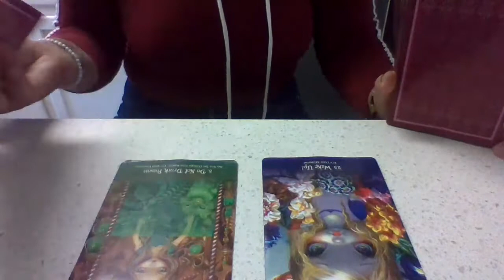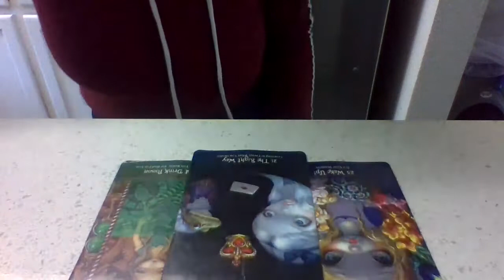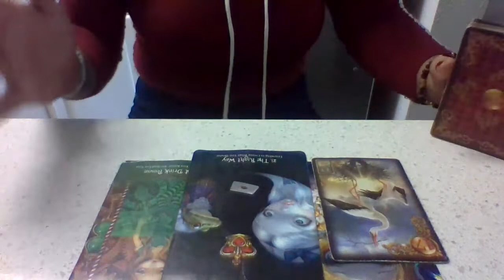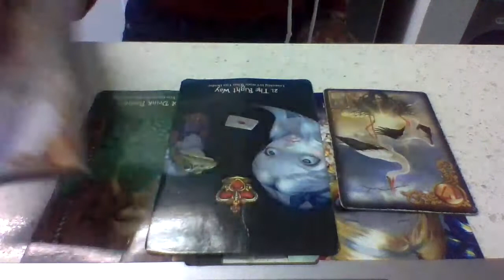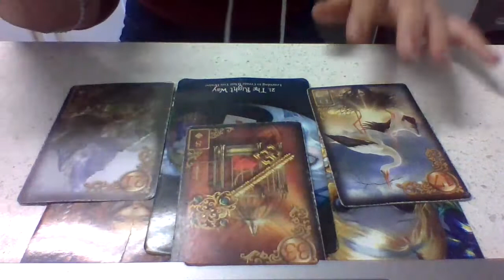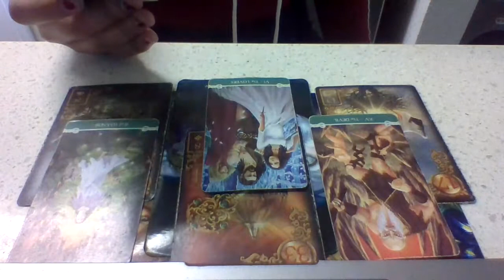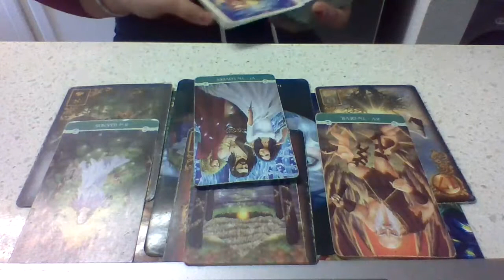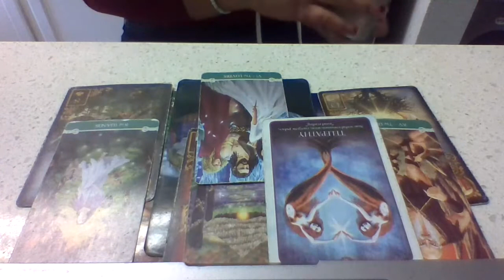~Both of You Mirroring a Karmic Cycle~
Pisces ♓
Mid August
Timeless

I Provide Live SundayFunday WeekAhead Readings By Element Earth Air Fire Water as well as Live NewMoon and FullMoon ZodiacSpecfic Readings. Personal Reading Special going on til the End of Lion's Gate Portal 8/8 to help clear Past Life Issues manifesting in current life circumstances. If you want something a little more in depth you can provide a screenshot of your Chart for a short BirthChart Analysis you can add this feature to any reading for 11$. DM to book a Session.

Are you Looking for a New Style that's as Enlightened as you are? While still honoring your inner gangsta that we know we all harbor👏😉😇 Well we got the Just the Thing for you! 3rd Eye Visions advertises your Ascension with a Street Punk Twist! Bringing Back the #90's Style without the Retro! When they threatened, "Ima hit you so hard, when you wake up your clothes will be out of style," this is the Brand Your just Now WakingUp to! So, don't let a couple of Decades of Unconsciousness keep you from Waking Up to Style and STRUT into #2021 like the WORLD is Your Runway! Click on the Link Below and be redirected to the website to CheckOut the Full Collection! @3ev_la